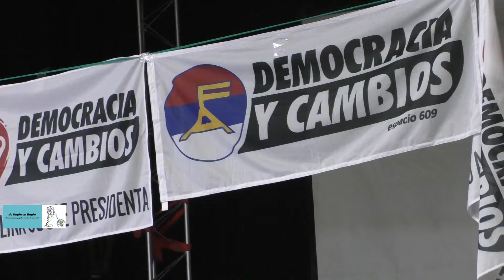Pepe Mujica el narcotráfico y la desconfianza en la democracia